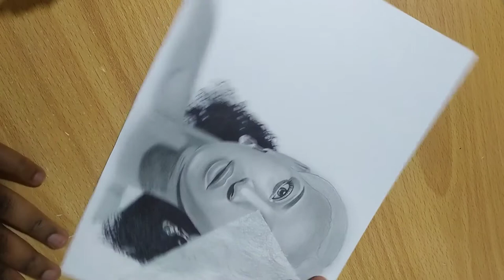Real Time Drawing Sarah Hassan - Part 10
Real time drawing of Sarah Hassan - Zora,  a Kenyan actress, model, and former TV host who has appeared in several films and television series.